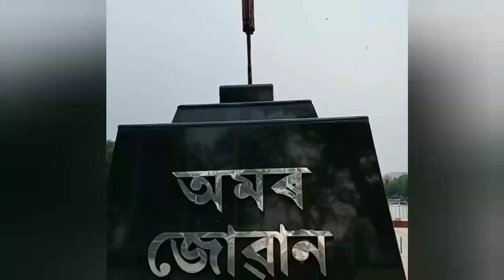Digholi Pukhuri park in Guwahati-Assam. A natural view. Please subscribe for more videos.